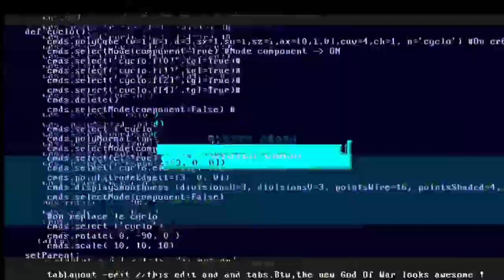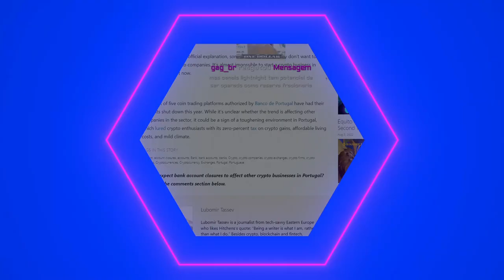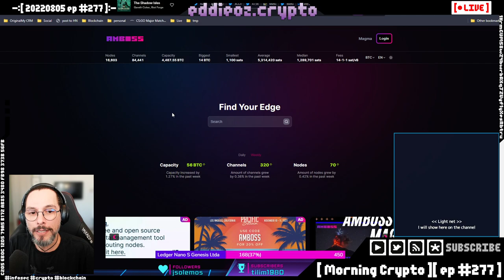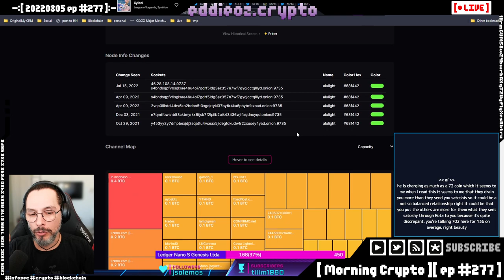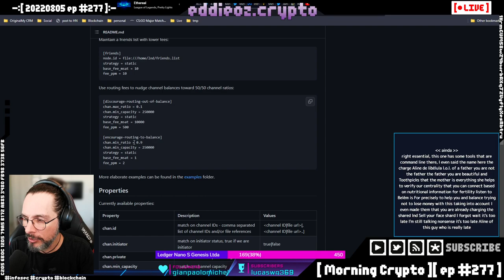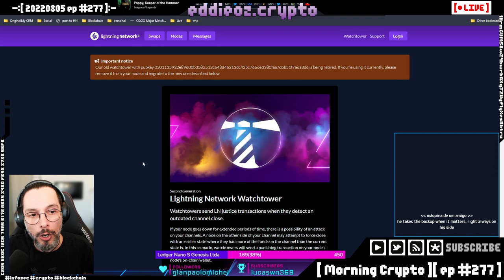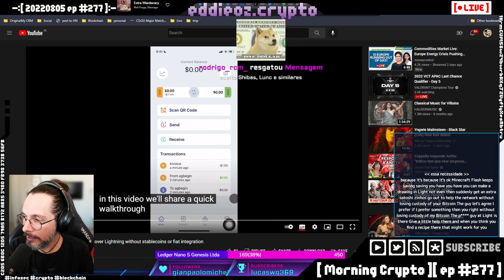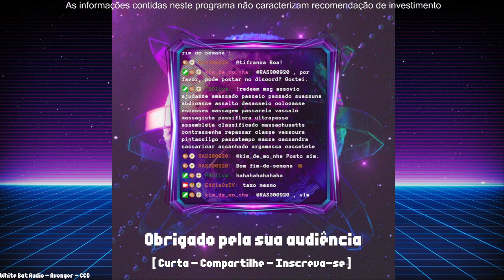[ Morning Crypto ][ ep #277 ]: Bate-Papo sobre a Lightning Network, Portugal e Bancos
[ CONTEUDO ]

*   Bate-Papo sobre a Lightning Network

*   Portugal e Bancos